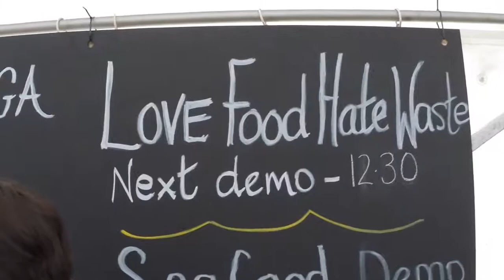Hospitality Students - Conwy Feast 2014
Our Hospitality students take part in the Conwy Feast 2014.